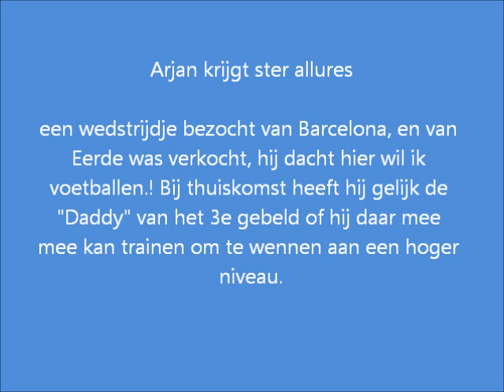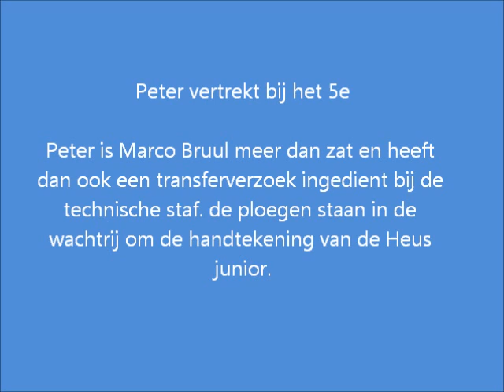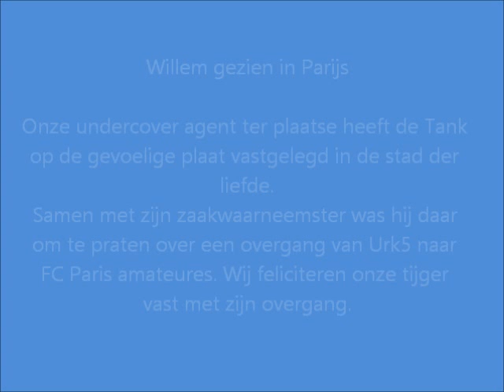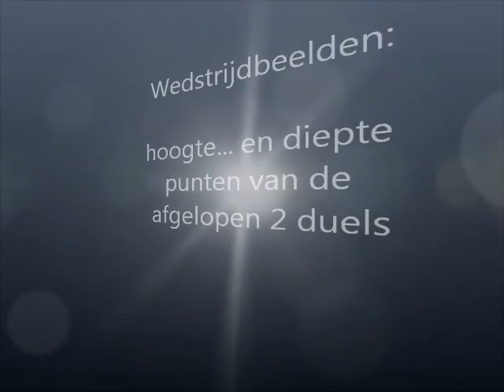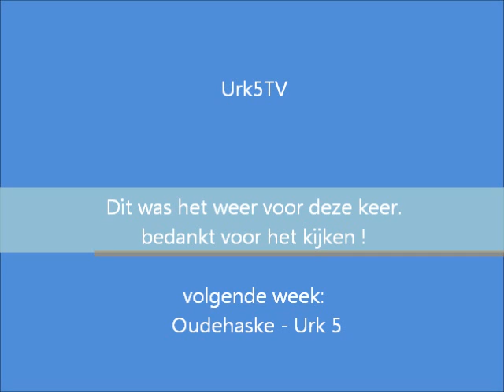deelp3.wmv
urk5 tv
NOK
Workum